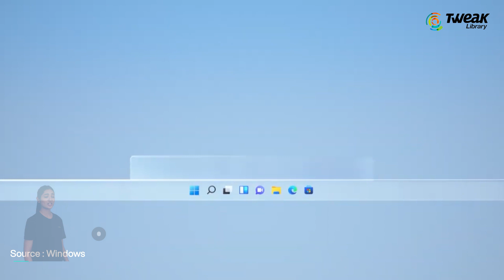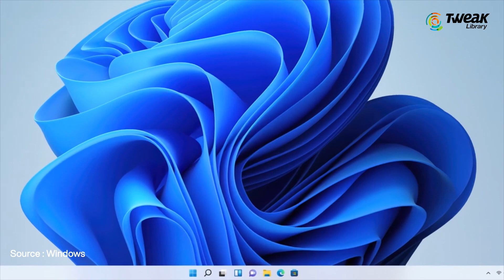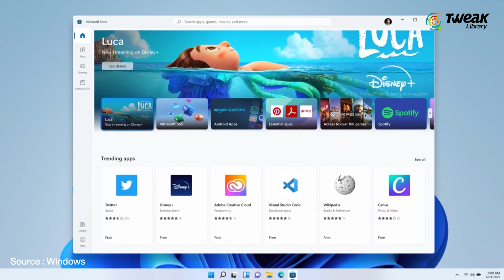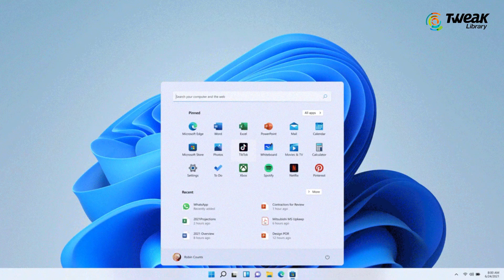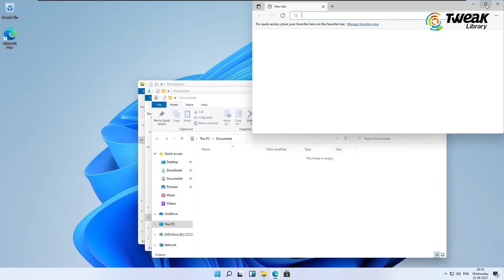Tweak Friday - Windows 11 Features That Will Make Other Tech Redundant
Are you using Skype for making business calls, well then you might have to shift to Microsoft Teams now. As Windows 11 makes its entry in the next few months, it is speculated that it will be replacing the age-old video conferencing app with the latest Microsoft Teams. Not only this, there are going to be many such significant changes with other applications. Watch the video to find out what else we are going to bid farewell to with the arrival of Windows 11. Not only this, but with more powerful features introduced on the latest upgrade will make the users love it. Android application backing support is one of the major changes among them. Also find out about the multitasking Snap layout and more on gaming oriented improvements.

We promise to bring you the latest tech news from around the world, keep watching the space for more.